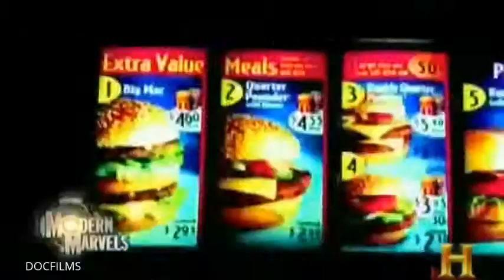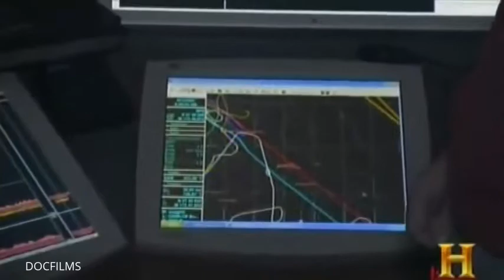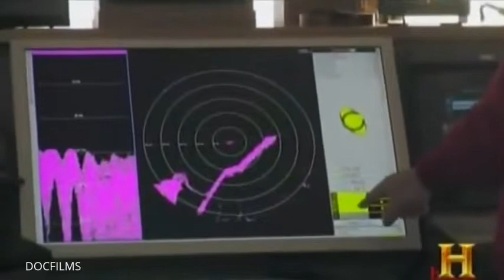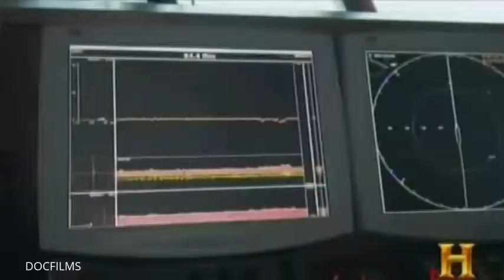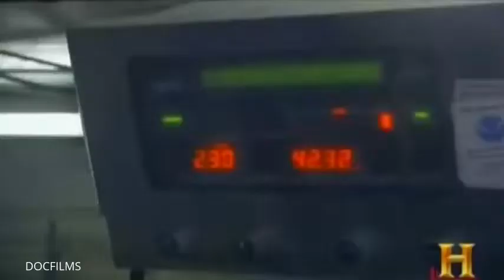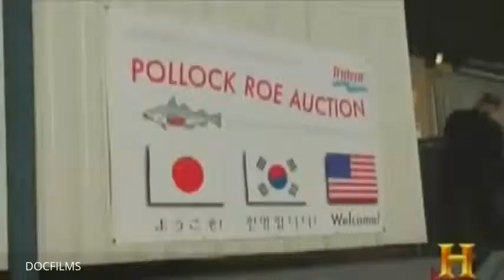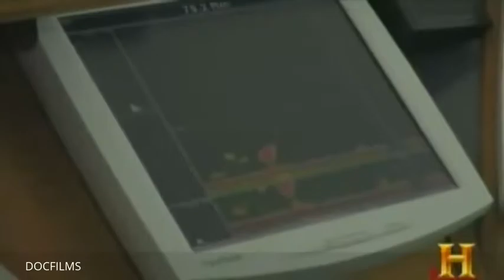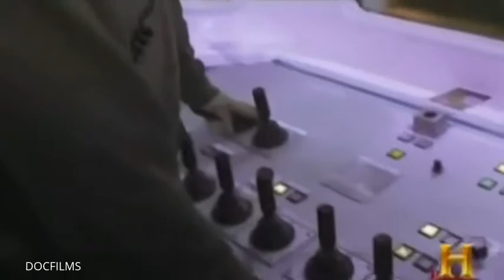[Found full documentary] Alaska Pollock Fishing